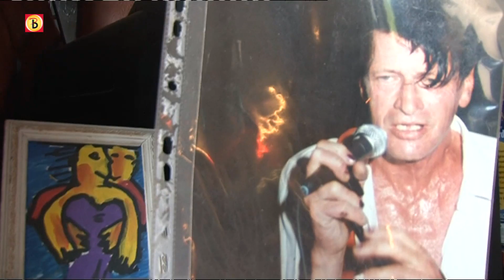Herman Brood tien jaar dood, eerbetoon in Ommel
Precies tien jaar geleden maakte Herman Brood een einde aan zijn leven. De rock 'n roll-junkie sprong van het Hilton Hotel in Amsterdam. Zijn grootste fans maken daarom een tocht langs het hotel en begraafplaats Zorgvlied.